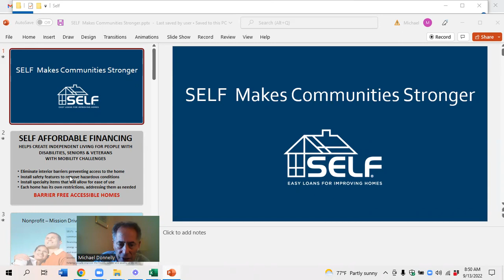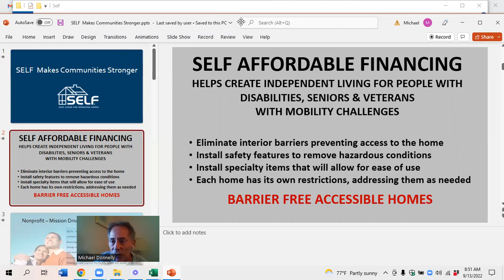SELF PROVIDES ACCESSIBLE HOME FINANCING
SELF, is a financing program to assist those with accessibility nees.  If you want or need to make your home accessible and Barrier Free, we have just the ticket for you. Now you can live your life more independently, and enjoy the full spectrum of your home. A barrier free design should be a hallmark of an Aceessible home, and Barrier Free Contractors will help you in your efforts to achieve that and allow for a barrier free environment,

🤝🤝BECOME AN EXPERT ON ACCESSIBLE BARRIER FREE HOMES:
1. Watch our free (50 min) Masterclass to ensure that becoming an Accessible Barrier Free Home expert is something you want to commit to.
2. Once you watch the video you will be prompted to apply to become
my client.